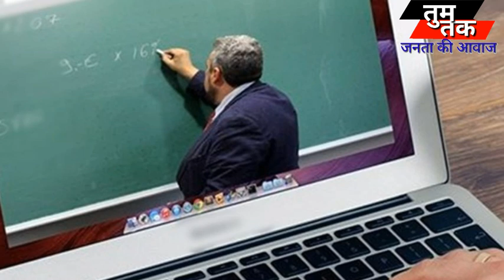कक्षा 1से कक्षा 5 तक ऑनलाइन शिक्षा पर प्रतिबंध